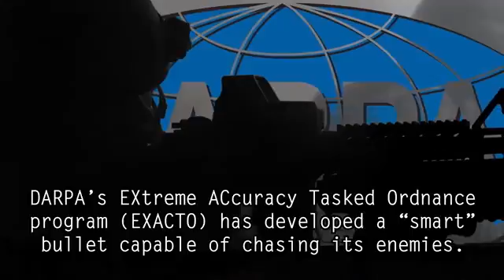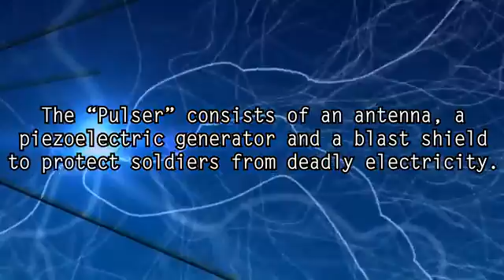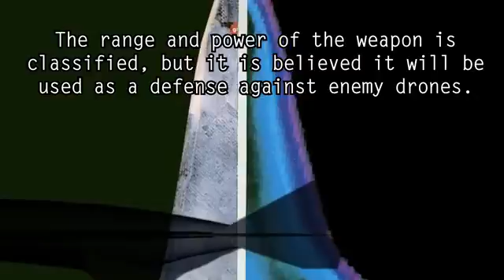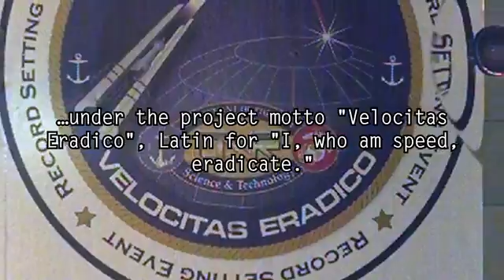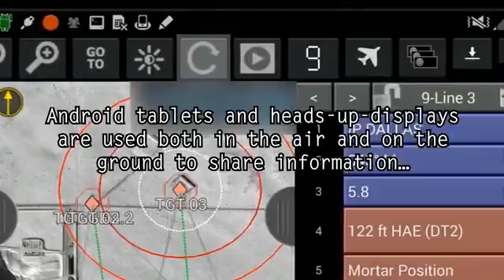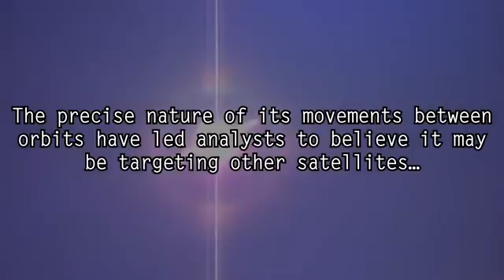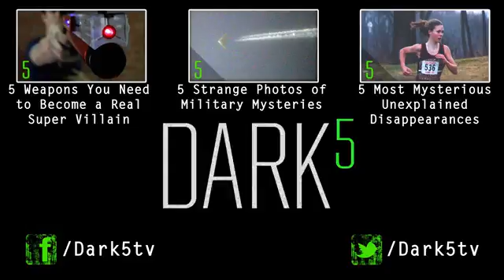5 Sci Fi Weapons That Actually Exist.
Guns of Mayhem®

Guns and cutting edge weapons of warfare & Peace. For Weapons Fanatics. gunsofmayhem mayhemian & ofmayhem or @gunsofmayhem